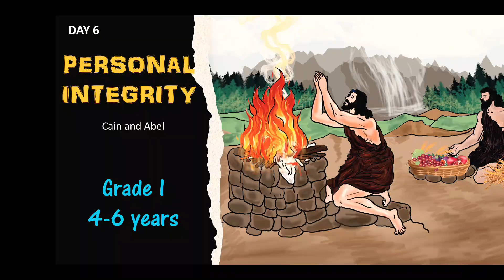Grade I (4-6 years)_Lesson 6_Personal Integrity_Day 6